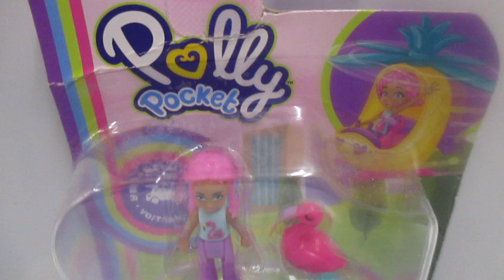Polly Pocket - Set Helicóptero Piña 🍍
Hermoso mini set Polly Pocket original, contiene mini muñeca y mini mascota.
Youtube: Dulce Vida de Juguete